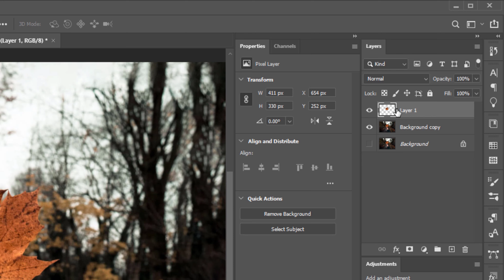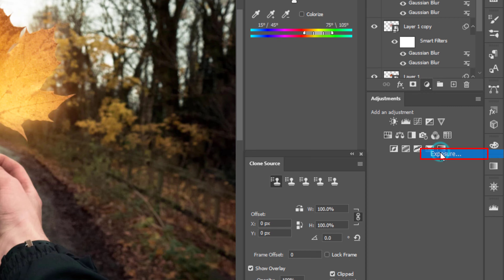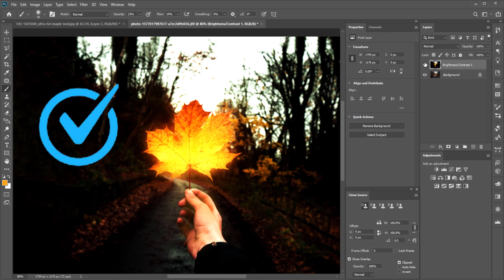Glow Effect Photoshop | Glow Anything In Photoshop | Glowing Effect | Photoshop Tutorial.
Porpuse:- The purpose of this video is to show you, How to glow effect/Glow Anything in Photoshop.